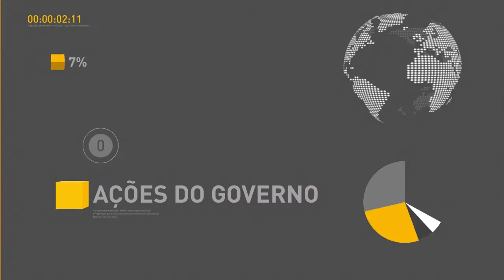Autoridades do Cone Sul debatem ações de segurança nas fronteiras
REPÓRTER NBR 16H - 16.11.16: Nesta quarta-feira (16), autoridades de países do Cone Sul se reúnem em Brasília para discutir medidas de segurança a serem tomadas nas fronteiras. Presidente Michel Temer fez a abertura do encontro. E mais: contratos de arrendamento dos portos de Paranaguá (PR) e Salvador (BA) são prorrogados por 25 anos. Confira também: Fundo Monetário Internacional (FMI) avalia que Brasil está próximo de sair da crise econômica.